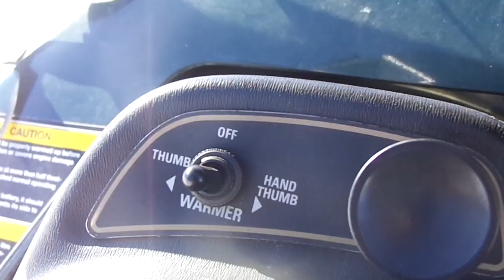I Went To An Abandoned Cabin On Snowmobile | Explore With Norm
In this video, I take you guys on a ride on my "new" snowmobile through the trails and ponds and also check out an old abandoned cabin!

Filmed using an old Sony camera and a SJCAM 4000 action cam.

Wanna send me stuff in the mail?
PO: BOX 1 Hickman's Harbour,
Random Island, Trinity Bay,
Newfoundland, Canada A0C1P0